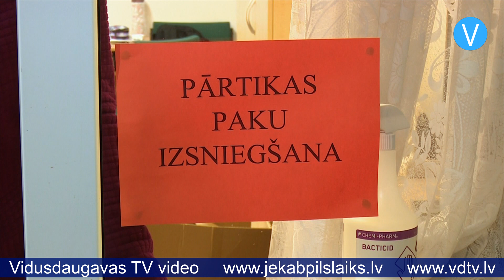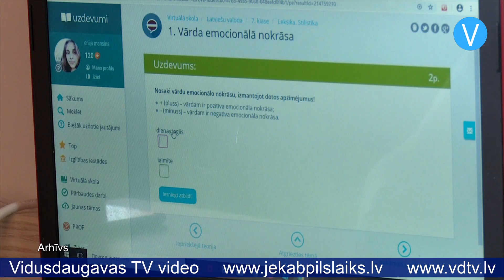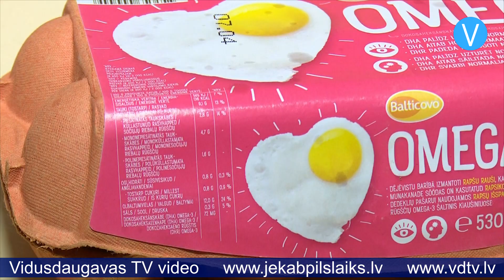Jēkabpils pilsētas izglītojamajiem pārtikas paku vietā dalīs dāvanu kartes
Kad 26.oktobrī 7.līdz 12.klašu skolēniem sākās attālinātās mācības, Jēkabpils pilsētas pašvaldība pieņēma lēmumu atbalstīt tos skolēnus, kuriem klātienes mācību laikā parasti tiek nodrošinātas brīvpusdienas. Gan pirmajā, gan otrajā attālināto mācību nedēļā šiem skolēniem vai viņu vecākiem tika izsniegtas pārtikas pakas. Tagad, kad valstī izsludināta ārkārtējā situācija un ir zināms, ka attālinātās mācības turpināsies vismaz līdz 6.decembrim, vietvara maina un paplašina atbalsta veidu.

Jēkabpils pilsētas domes sēdē nolemts, ka turpmāk pārtikas paku vietā tiks izsniegtas dāvanu kartes pārtikas preču iegādei. Līdzīga sistēma Jēkabpilī bija spēkā arī šī gada pavasarī, kad attālināti mācījās visu klašu audzēkņi. Pilsētas domes vadība uzsver, ka atbalsta veids mainīts, ņemot vērā pozitīvo pieredzi ar dāvanu kartēm pavasarī, kā arī to, ka daļa vecāku šobrīd nav apmierināti ar pārtikas paku sistēmu. Noteikts, ka dāvanu kartes pārtikas preču iegādei varēs saņemt reizi mēnesī, kamēr vien izglītojamajam būs spēkā attālinātās mācības, pašizolācija vai mājas karantīna. Vienas dāvanu kartes apmērs skolu audzēkņiem būs 30 eiro mēnesī, bērnudārzu audzēkņiem – 15 eiro mēnesī, bet tad, ja palikšana mājās būs spēkā īsāku laika periodu nekā viens mēnesis, tad dāvanu kartes apmērs tiks noteikts proporcionāli nedēļu skaitam, kurā pastāvēs konkrētie apstākļi.

Pabalsts būs spēkā izglītojamajiem, kuriem noteiktas attālinātās mācības, pašizolācija vai mājas karantīna un kuri atbilst noteiktām mērķa grupām. Dāvanu kartes pārtikas preču iegādei pienāksies visiem pilsētas bērnudārzu audzēkņiem un pilsētas skolu 1.-9.klašu skolēniem, kā arī visiem Jēkabpilī deklarētajiem bērniem un 1.-9.klašu skolēniem, kuri apmeklē citu pašvaldību izglītības iestādes. Tāpat pabalsts pienākas tiem Jēkabpilī deklarētajiem vidusskolēniem un Jēkabpils skolu 10.līdz 12.klašu audzēkņiem, kuru ģimenes atbilst trūcīgas, maznodrošinātas vai daudzbērnu ģimenes statusam.

Pagaidām nav zināms, no kura datuma tiks sākta dāvanu karšu izsniegšana un kurā veikalā šīs kartes varēs izmantot. Par to informācija būs pieejama tuvāko nedēļu laikā. Savukārt vecākiem jāņem vērā, ka ir vairākas mērķa grupas, kurām jāraksta iesniegums, lai varētu saņemt dāvanu kartes. Sīkāk par to, kurām mērķa grupām iesniegums jāraksta, kurām – nav jāraksta, var lasīt pielikumā.

Sandra Paegļkalne